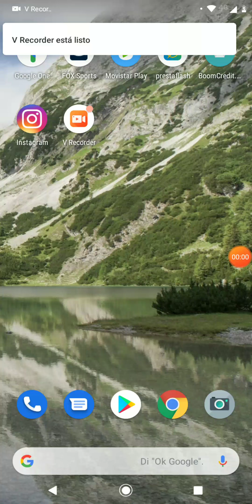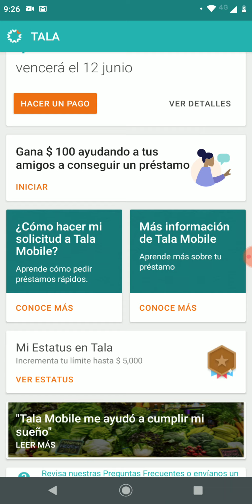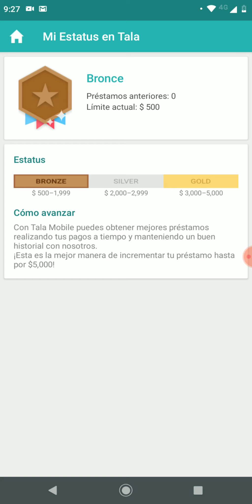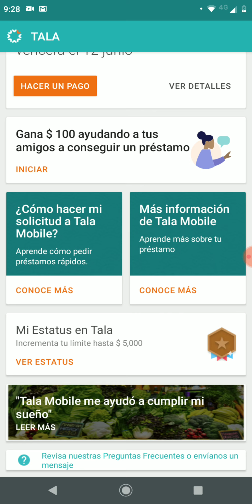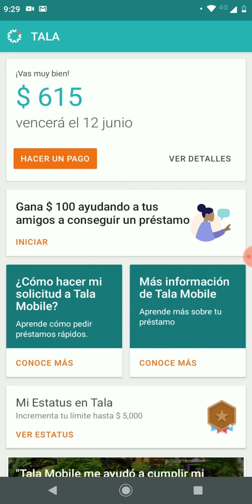Tala - Préstamos en Línea 100% Recomendados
¡Hola! He estado utilizando Tala, una app de préstamos rápidos y seguros. Quedarás satisfecho con sus servicios.

Una empresa totalmente responsable!